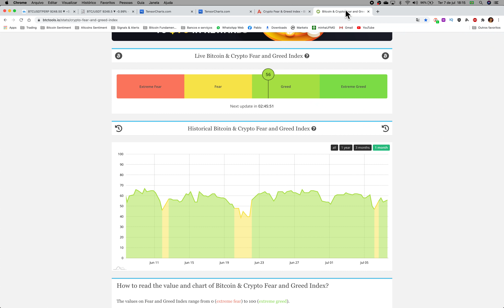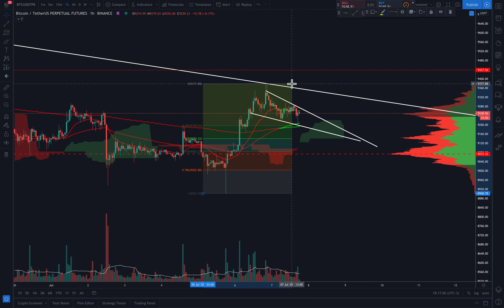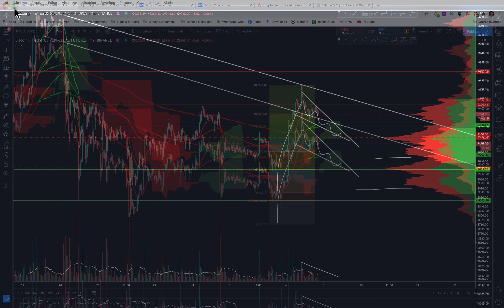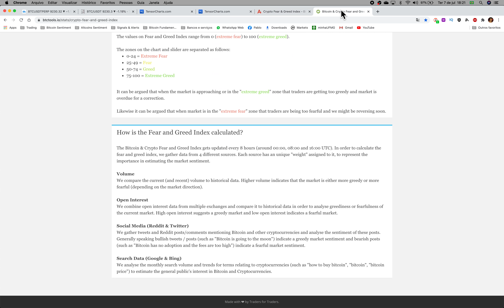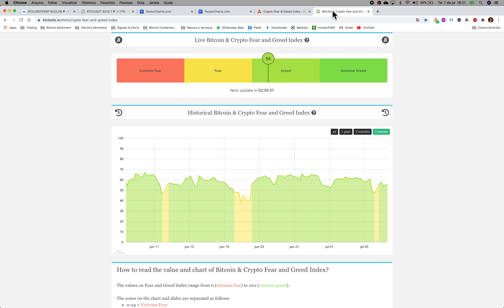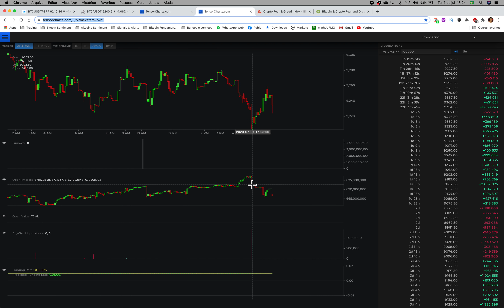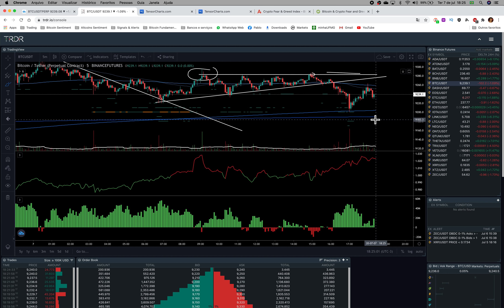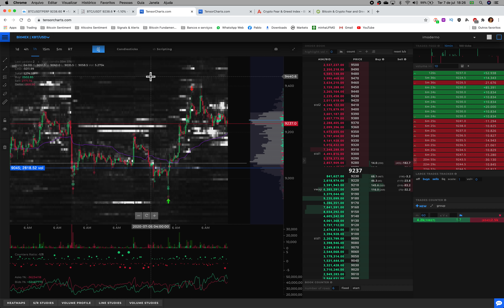ANÁLISE BITCOIN - PRÓXIMO DE ROMPIMENTOS + NOVA ACUMULAÇÃO? - Análise Técnica/Sentimento 07/07/2020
📱TELEGRAM: CANAL DE ATUALIZAÇÕES IMPORTANTES 24hs